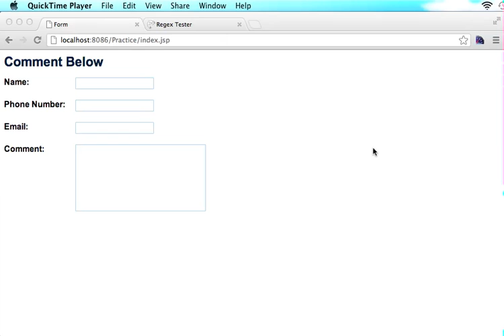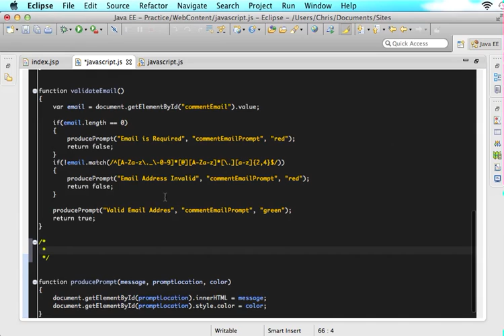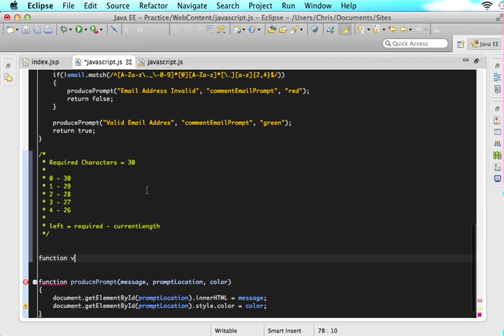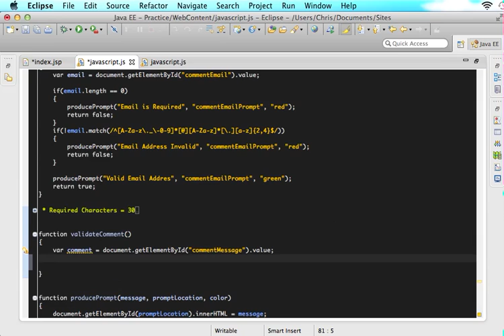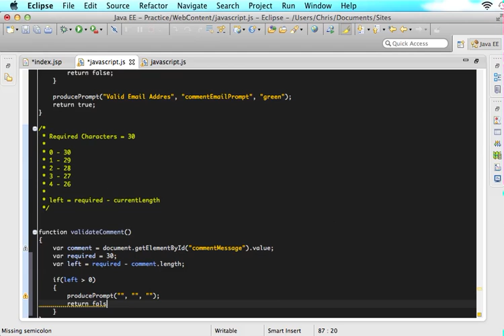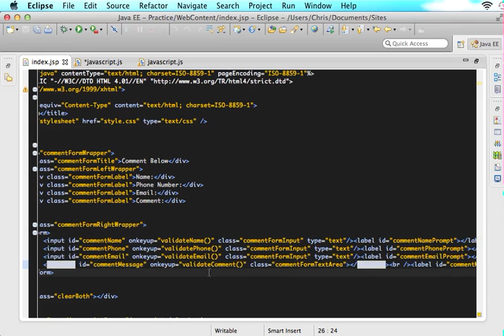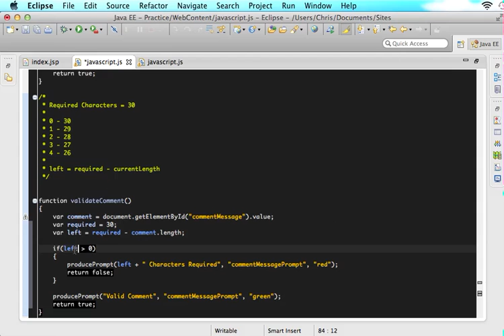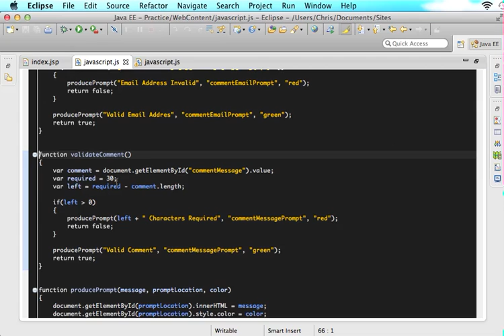Javascript & Regex Form Validation - P6 - Comment Countdown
- In this video tutorial we are going to utilize javascript and a bit of logic to understand how to display to the user how many characters they must enter to have a valid comment